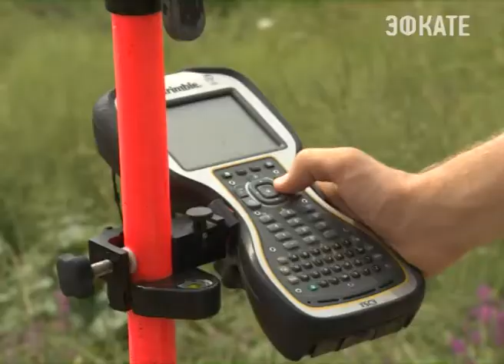В Сочи 250 многодетных семей в Сочи бесплатно получили земельные участки. Новости Эфкате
Эта программа стартовала в 2011 году после вступления в силу изменений 138-го Федерального Закона. А начиная с прошлого года получить долгожданный участок земли стало намного проще.

В небольшой квартире в доме, который не ремонтировался много лет, семья Гомкцян ютится вшестером. Один письменный стол делят между собой четыре ребёнка. Уроки делают по очереди. Эта семья одной из первых в Сочи стала участницей программы поддержки многодетных семей и скоро начнёт строиться на своем участке. Чтобы получить землю, выстаивали очереди: ждали, когда откроется резервирование участков, утвержденных Городским Собранием для многодетных.

Сочи. Новости.
Телеканал Эфкате.